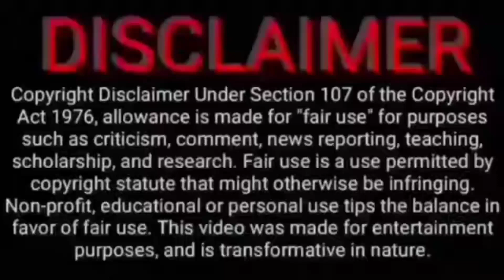a Ghost | a short film | Trailer | in English | Streaming on 14-11-2022 | MS Studio presents